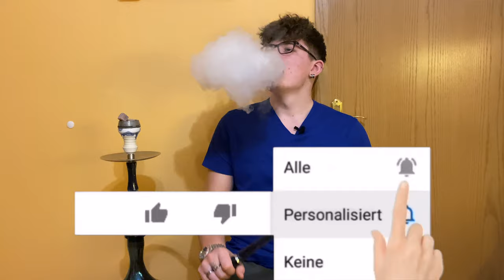Aqua Mentha PURPLE MNGTEEN 🧐 | Verrückte Geschmacksrichtung 2.0 🤪 | Tabak-Review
Aqua Mentha PURPLE MNGTEEN ist der zweite und letzte neue Tabak von Aqua Mentha. Der Tabak soll nach der Mangostanefrucht schmecken, ich habe noch nbie etwas von der Frucht gehört. Der Hype ist groß & Ich bin auf jeden fall gespannt, mehr erfahrt ihr im Video, also Viel Spaß!

WICHTIGER HINWEIS: Ich stehe in keiner Verbindung zu den genannten Herstellern und habe meine Produkte alle selbst finanziert. Dieses Video stellt lediglich meine eigene, subjektive Meinung dar.

Falls euch mein Video gefallen hat lasst doch gerne ein Like oder sogar ein Abo da. Folgt mir auch gerne bei Instagram.

Wenn Ihr wollt könnt Ihr hier eure Donation dalassen & mich Supporten, da YT Shisha-Videos nicht monetarisiert ❤️